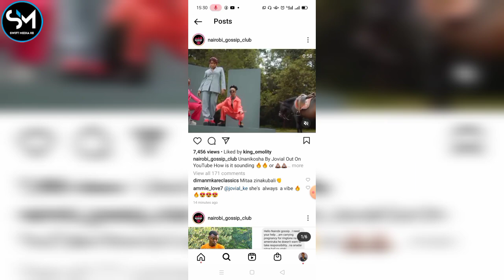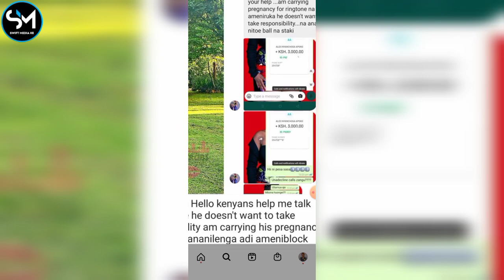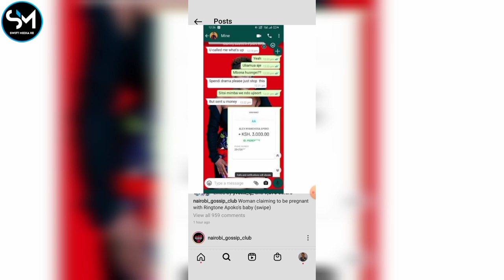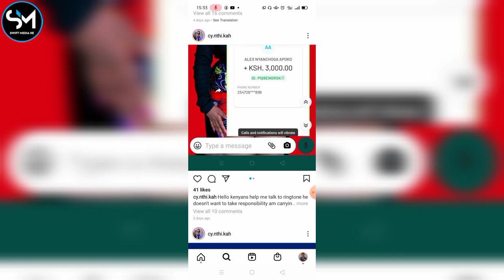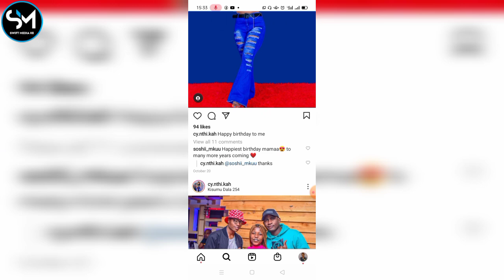Anaruka Mimba Ringtone Apoko EXPOSED Of Impregnating a Lady EXPOSED